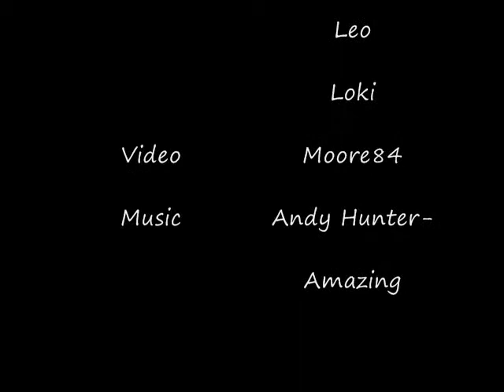Fursuit Bowling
Some video clips of bowling at the furmeet on Aug 17 2008 in Raleigh, NC.

(Reposted from an old account)